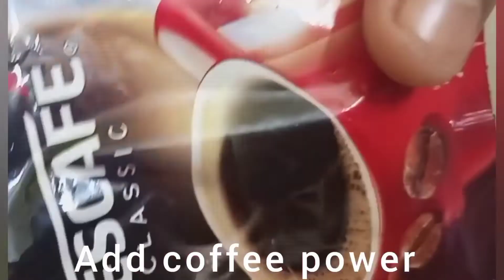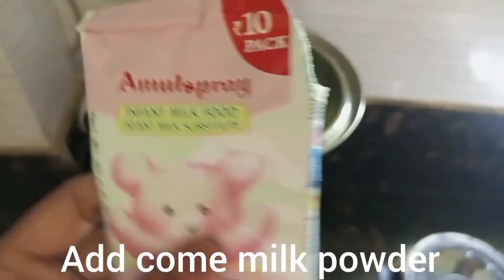Cafe style cold coffee recipe।how to make cold coffee at home।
Hey guys 👋

who loves coffee 🧋😋
comment pls🤩
I think you all enjoy this video 🤩
pls stay with my channel ☺️